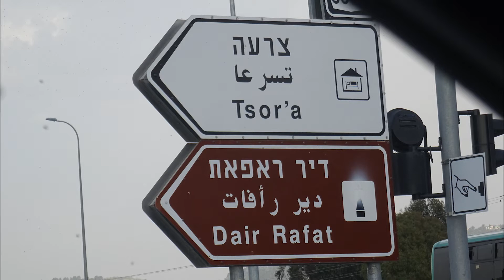دير رفات / Deir Rafat / דיר ראפאת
דיר ראפאת
מנזר קתולי צפונית-מערבית לבית שמש ולקיבוץ צרעה

בעבר, שכן במקום כפר ערבי בשם ראפאת וזהו מקור שם המנזר, משמעותו שרידים עתיקים או קברים. הכפר נכבש במלחמת השחרור על ידי כוחות חטיבת פלמ"ח הראל, במסגרת מבצע דני. כיום בתי הכפר שנותרו על עמדם, מושכרים על ידי הכנסייה הקתולית ובית היתומות משמש ככפר הטיפולי (היהודי) רטורנו.

המנזר הוקם בשנת 1927 על ידי הבישוף האיטלקי פארינה, מייסד מסדר האחיות דורותי הקדושה ובעידודו של ידי הפטריארך הלטיני לואיג'י ברלסינה לאחר רעידת האדמה שהתחוללה בארץ. הפטריארך היה מעוניין באתר לכבוד מרים אם ישו שתגן על ארץ ישראל מפני אסונות דומים. לכן שמה הרשמי של הכנסייה הוא "גבירתנו מלכת פלשתינה" ("Regina Palaestinae").
(ויקיפדיה)

Deir Rafat , also known as the Shrine of Our Lady Queen of Palestine and of the Holy Land, is a Catholic monastery in central Israel. Located to the north-west of Beit Shemesh,
The monastery was established in 1927 by the Latin Patriarch Luigi Barlassina and contained a boarding school, an orphanage and convent. Currently the convent is running a guest house and a retreat center for believers and Holy Land pilgrims. The façade of the convent church bears the Latin inscription "Reginæ Palæstinæ", lit. "to the Queen of Palestine", and carries a 6-metre statue of the Virgin Mary.
Dayr Rafat was a Palestinian Arab village in the Jerusalem Subdistrict. It was located 26 km west of Jerusalem. It was depopulated during the 1948 Arab–Israeli War by the Harel Brigade.
(Wikipedia)